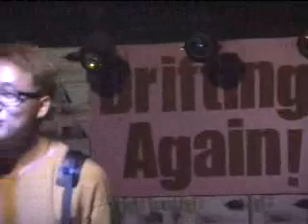루시드폴_02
2001년 5월 26일, WASP 공연